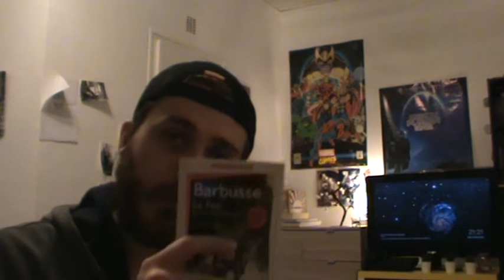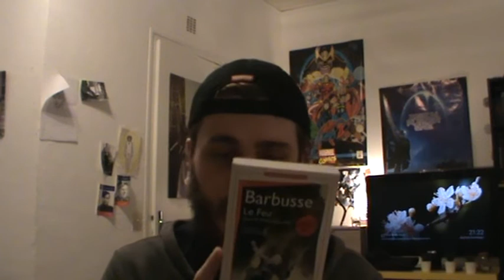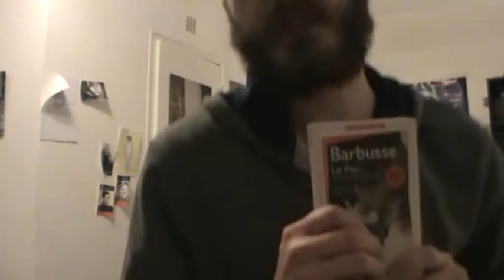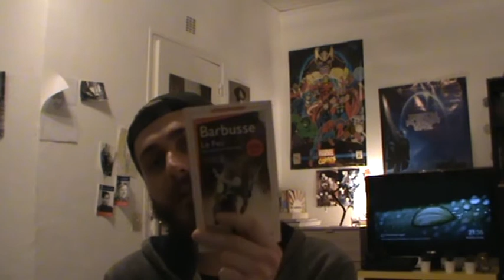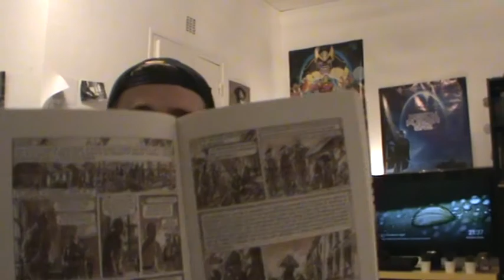HENRI BARBUSSE ET LES ROMANS DE GUERRE